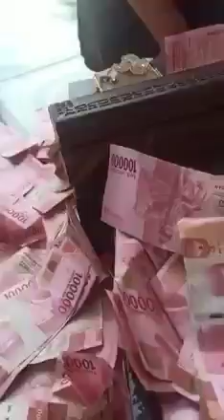Melipat gandakan uang..satu kotak berisi uang jutaan